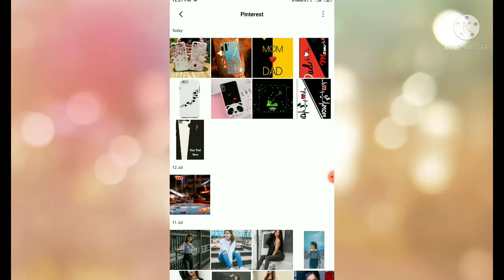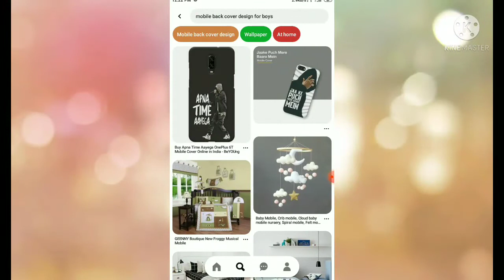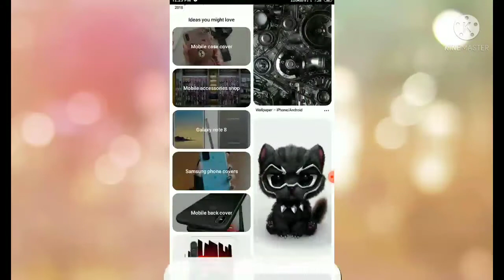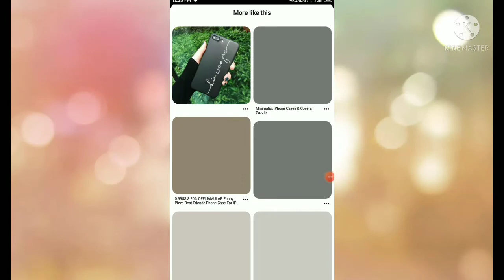Best Mobile Back Pouch Sticker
Phone case
phone cover
Easy DIY Beauty
how to make phone cover at home
how to make phone cover with paper
the
how to make phone cases
glitter phone cover
glitter paper phone cover
glitter phone case
glitter
DIY phone cover
diy phone case glitter
diy phone case easy
mobile cover design with nail polish
Smartphone
Cell Phone
Cover
Casing
Smartphone cover
Clean Yellowness
Phone Cover
Smartphone Cover Restoration
Clean Yellowness of Phone Cover
how to
how to clean mobile cover
how to remove yellowish back cover
how clean transparent backcover
how to clean phone cover
how to clean silicon case cover
phone back cover
Phone case
phone cover
diy phone cover
Easy DIY Beauty
DIY projects
glitter phone cover
glitter phone case
making at home
making at home, diy mobile cover decoration
diy phone frame
diy phone case easy, diy mobile cover, diy phone case, diy phone case glitter, DIY phone cover, glitter